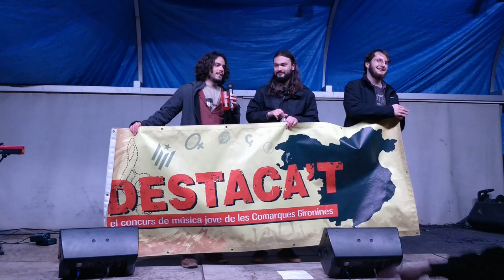Primera semifinal del Destaca't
Eleusis es proclamen primers finalistes de la 11a edició del Destaca’t, el Música Jove de les Comarques Gironines